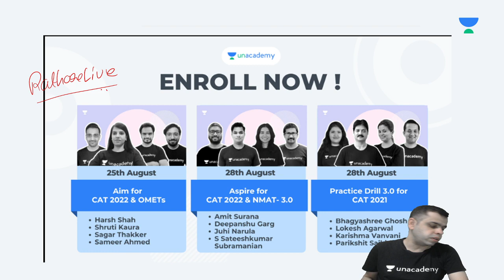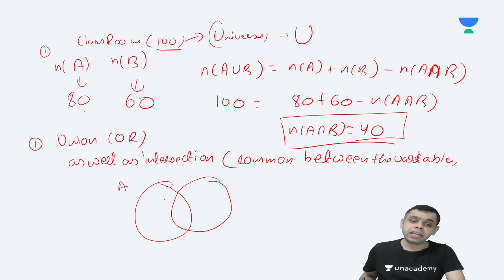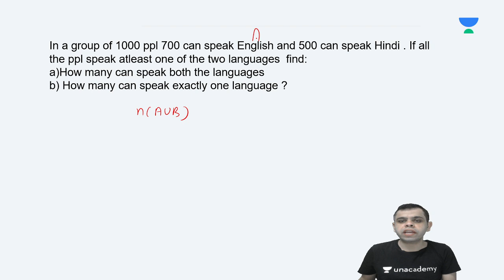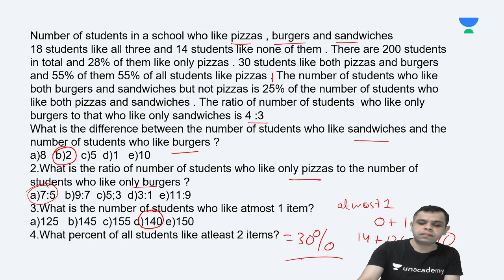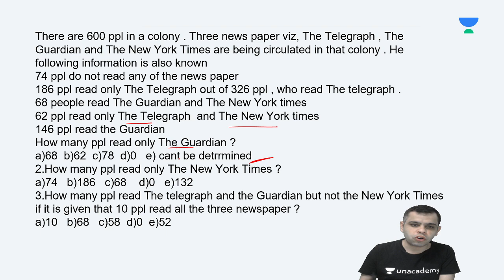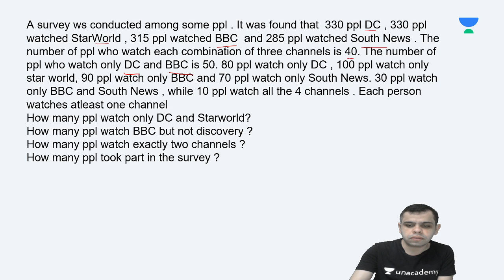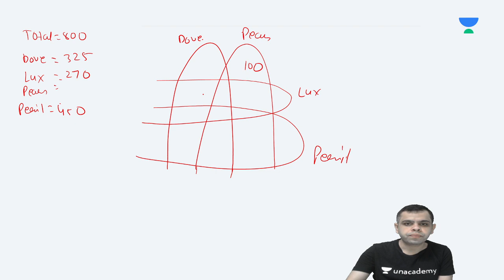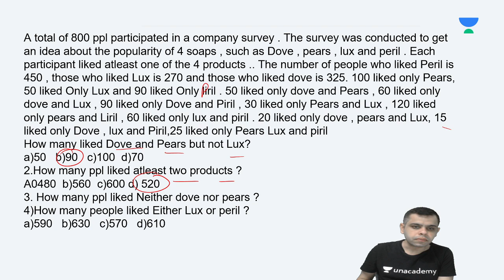Venn diagram | Logical reasoning & data interpretation for CAT 2021 exam preparation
Checkout our latest offerings Venn diagram | Logical reasoning & data interpretation for CAT 2021 exam preparation

We love you all. To make this achievement exciting.

🏆About the educator : 99.76 percentiler in 2019 , working as a data analyst for crossover GMAT score of 710 and 694 in 2016🏆

👉👉 Common Admission Test - CAT 2021 is the largest national level entrance test for MBA admission 2022 in IIMs and other top MBA colleges in India. The expected CAT 2021 exam date is November 28, 2021. One of the six older IIMs will conduct CAT Exam 2021 on the basis of rotation. This year, IIM Ahmedabad is expected to conduct the CAT exam in 2021 after a gap of five years. IIM Ahmedabad conducted the last CAT exam in 2015. It was the first CAT exam on the present pattern which had changed the complete CAT entrance exam pattern from 2 to 3 sections and introduced non MCQ type questions for the benefit of test-takers.

You can enrol to Unacademy Subscription and get the following benefits: 1. Learn from your favourite teacher
2. Dedicated DOUBT sessions
3. One Subscription, Unlimited Access to Live Online Classes and Videos 4. Real-time interaction with best-in-class teachers
5. You can ask doubts in live online classes
6. Limited students in each Class
7. Download the videos & watch them offline

Feel free to spread the word – share the videos with your friends and classmates.